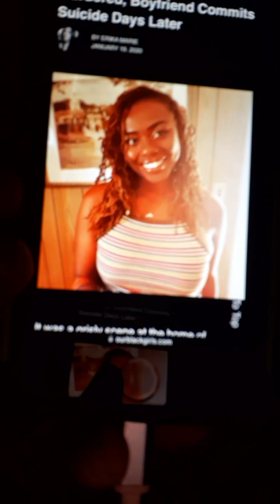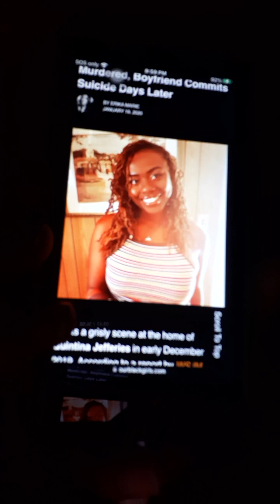'🕵🏾‍♀️UnsolvedCase🕵🏾‍♀️- Quintina Jefferies Was Murdered, Boyfriend Commits Suicide Days Later.